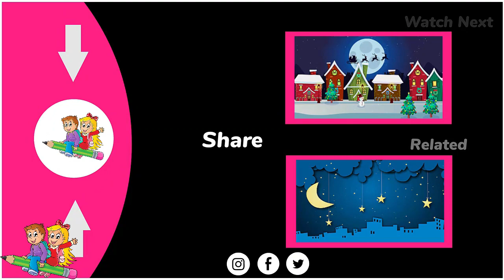Coloring In Racing Car for Kids and Toddlers - Best Coloring Videos For Kids and Babies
Let's Draw And Color It- Step By Step For Kids ALL Videos | Let's Color In Dinosaurs | Let's Color In Peppa Pig

Dinosaurs- Drawing And Coloring For Kids Step By Step | Kids Drawing Learning Videos Step By Step

color and learn
drawing for kids
drawing ideas
drawing for beginners
drawing painting and coloring
how to draw with kids
drawing art and learn
how to draw easy pictures
coloring for kids
coloring for toddlers

Lets Draw And Color It For Kids Previous Videos:

How To Color In Teddy Bear Step By Step For Kids | How To Draw Teddy Bear Easy | T For Teddy Bear
How To Color In Easter Egg Step By Step For Kids | How To Draw Easter Egg Easy | E T For Easter Egg
How To Color In Fox Step By Step For Kids | How To Draw Fox Easy | F For FOX